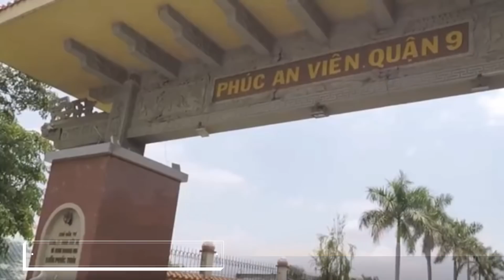NƠI AN NGHỈ CỦA Ns A.v - NGHĨA Trang P.A.V QUẬN 9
Ns.A.v ra đi trong sự tiếc thương vô hạn của gia đình, đồng nghiệp và người hâm mộ. Tuy mất nơi đất khách nhưng anh cũng đã được gia đình, bạn bè hết sức giúp đỡ để đưa được anh về với đất mẹ. Sau đám tang được tố chức tại Chùa Ấn Quang, anh sẽ an nghỉ tại Nghĩa Trang P.A.V, Quận 9.
Trân trọng!
Điện thoại: 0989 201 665